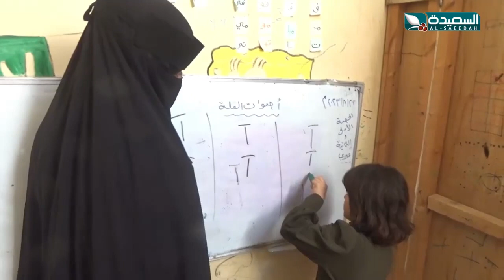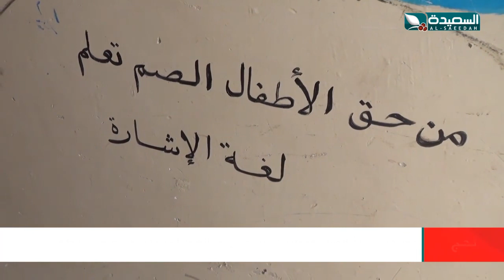شاهد قصص حياة لامرأة وفتاتين يسخرن حياتهن لمساعدة الصم والبكم في لحج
شاهد قصص حياة لامرأة وفتاتين يسخرن حياتهن لمساعدة الصم والبكم في لحج ، التقرير جزء من برنامج صدى الأسبوع 1 سبتمبر 2023م والذي يبث في الثامنة والنصف من مساء الجمعة على قناة السعيدة من